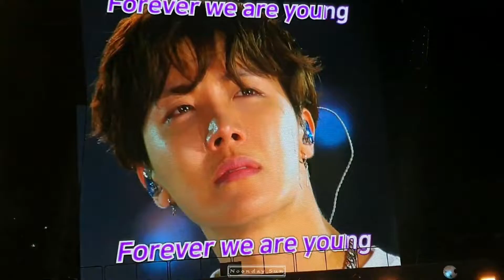BTS at Wembley Stadium Young Forever[ARMY làm điều bất ngớ dành cho BTS]